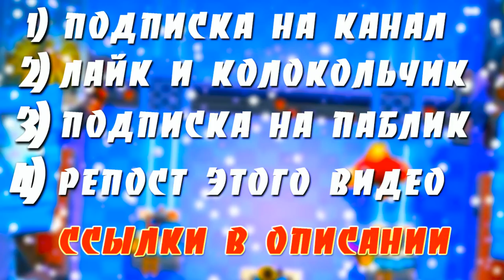НОВЫЙ ГОД / CLASH ROYALE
Результаты 28 декабря на моем канале или на канале Ruvin.